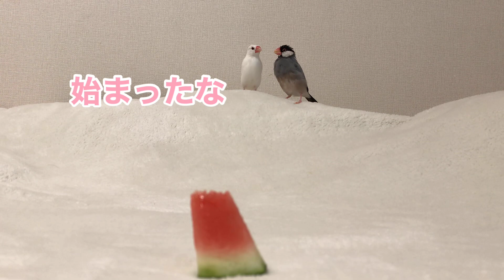文鳥達にスイカを食べてもらいました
出演
シナモン文鳥 ニキちゃん
シルバー文鳥 チャニュyou
桜文鳥 ブンちゃん
白文鳥 テリちゃん